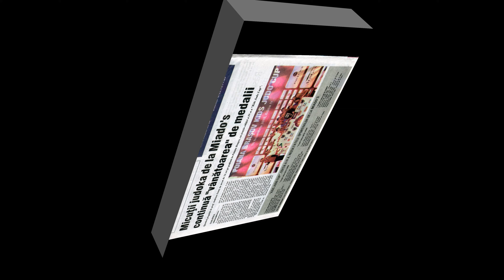Familia Miado's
Miado's Judo Club
Miado's Family
Romanian champions
Hermannstadt-Romania
January 2019
Kudokai Center